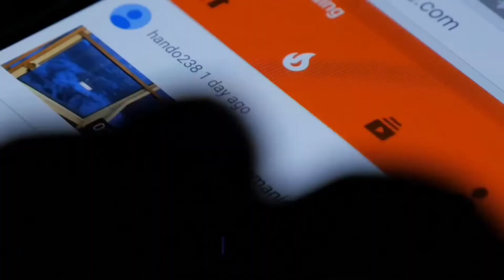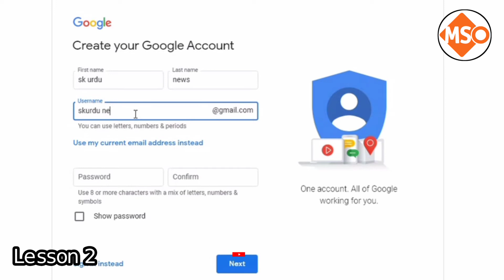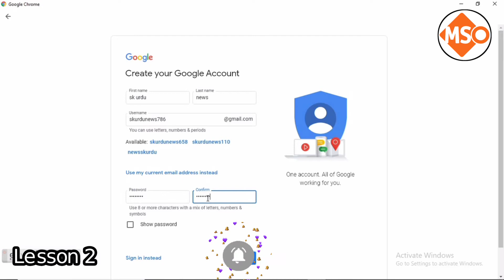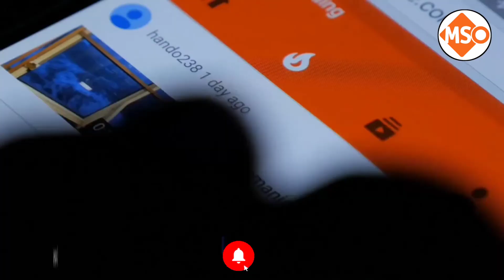How to Create Gmail Account|How to Make a Gmail Account||How to Create a New Gmail Account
Hello friends! Muhammad Shahzad Official YouTube  channel started complete blogging course in Urdu and Hindi. After completing course you will be able to earn money online from blogging or blogger at home. In this course we will about following topics: -
make account on blogger
create your own blog website
change blogger theme
create a blog post
how to create blog page
blogger SEO
how to buy domain for blogger
blogger custom domain
mobile friendly blog
add blog in google search console
add blog in google analytic
how to apply for adsense for blogger
how to grow blogger earning